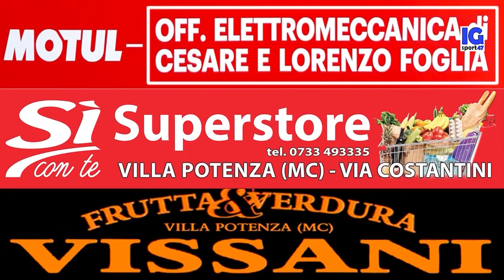Maceratese - Montefano 1 - 1 (Eccellenza)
Reti: Palmucci (Montefano) 77'; D'Ercole (Maceratese) 91'